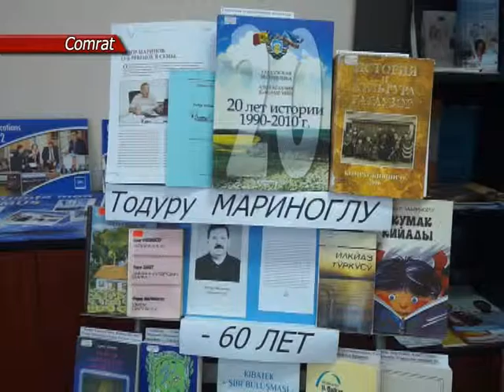возраст золотой осени